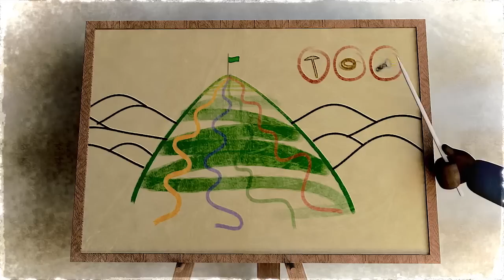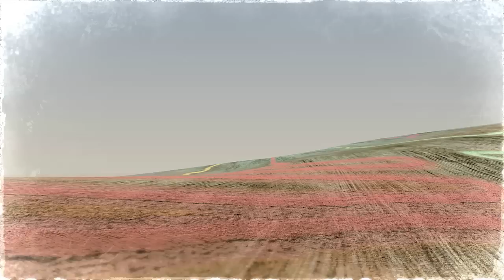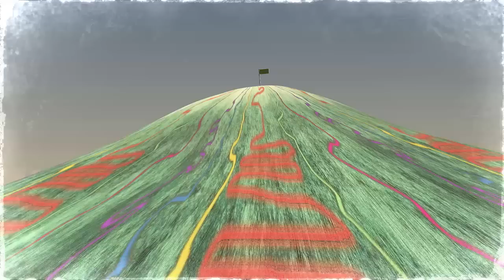Camino Fácil - Cortometraje 3D Bogotá Colombia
Primer cortometraje animado 3D de Juan David Velásquez Bedoya, creador y productor independiente radicado en Bogotá Colombia.

- Guión, dirección, animación, sonido etc. : Juan David V.B.
- Drama
- Tamaño original: 1920 x 1080

SINOPSIS
Camino fácil, es la  historia de un hombre que desde su niñez hasta su adultez se prepara para seguir  un camino específico, pero cuando lo recorre, descubre que  es más difícil de lo que había pensado, por lo cual, decide cambiar de camino por uno que parece más fácil, pero al transitarlo, resulta igualmente difícil, además de no estar preparado para este nuevo reto, entonces cambia nuevamente de camino  buscando su comodidad, para descubrir  finalmente su error, pero resulta imposible enmendarlo puesto que la falta de constancia y fortaleza le han cobrado casi toda su vida.

Synopsis
Easy way, is the story of a man who from childhood to adulthood is prepared to follow a specific path, but when he travels, he discovers that it is more difficult than I thought, therefore, decided to change course by one it seems easier, but travel it is equally difficult, besides being unprepared for this new challenge, then changes again on the way looking for his comfort, to eventually discover their mistake, but it is impossible to amend because the lack of consistency and strength have gained most of his life.